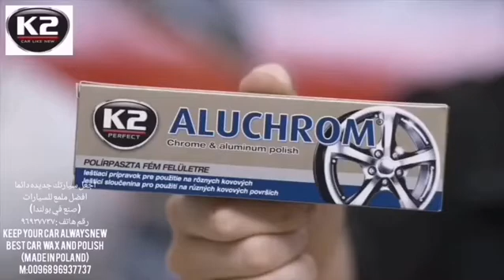أفضل طلاء كروم (صنع في بولندا)